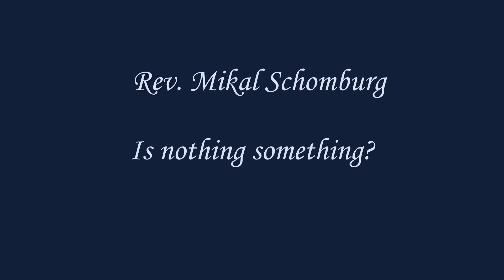Is nothing something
How can something without existence exert influence of that which does exist?